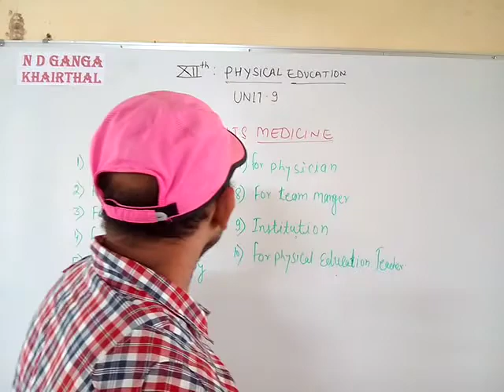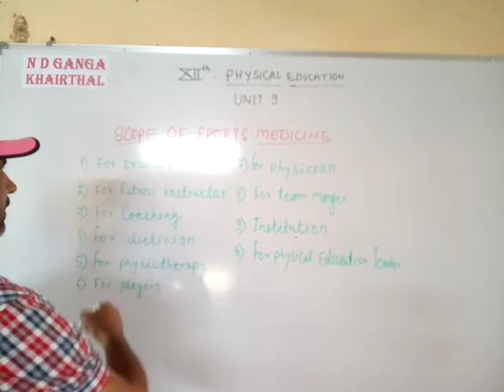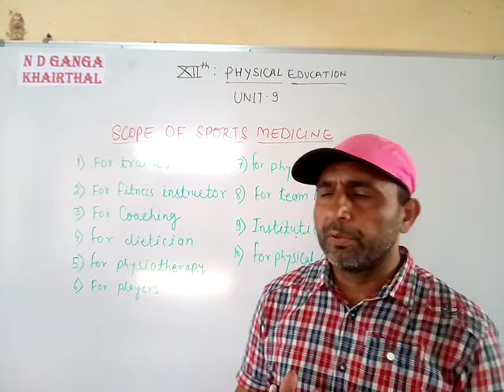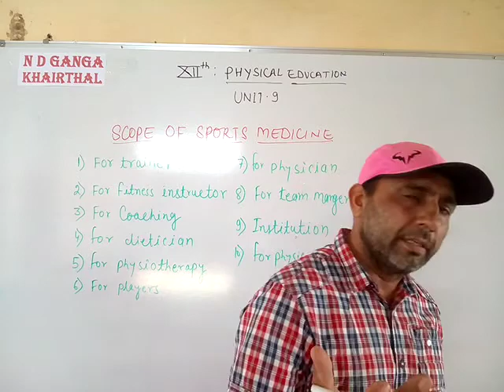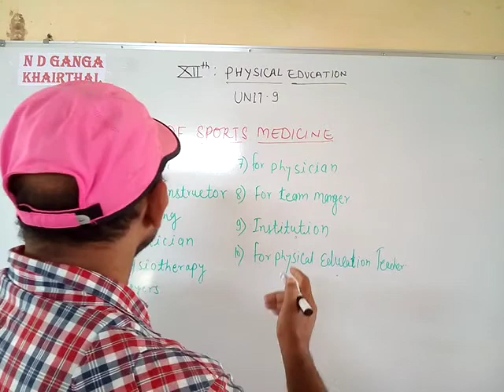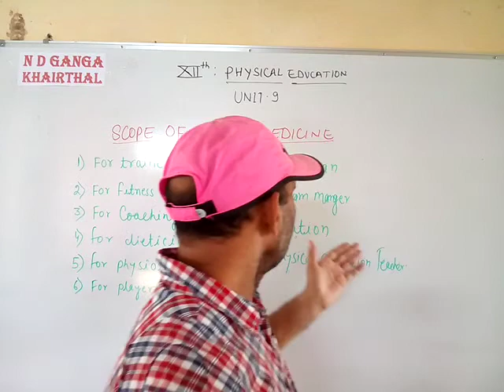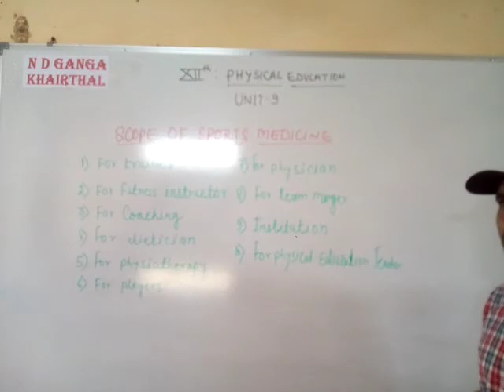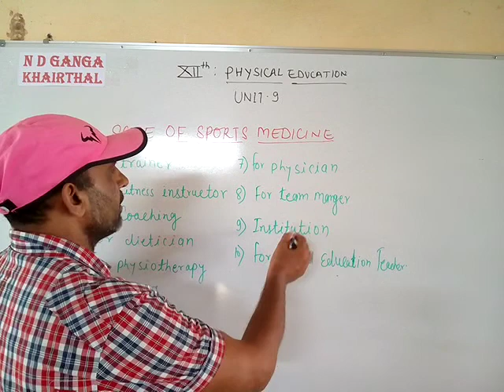Scope of Sport's medicine by Karamveer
Class -12th, physical education, unit -9 ,from ND Ganga school Khairthal